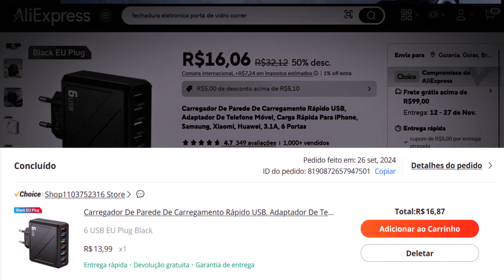Dois Carregadores Multiportas Mais Baratos do Aliexpress - Comparativo do Custo Benefício entre eles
Mostro no vídeo o comparativos entre os dois modelos mais baratinhos do aliexpress, os mais vendidos. E mostro algumas particularidades entre eles para que você possa comprar com segurança.

LINK PARA COMPRA:
(sem patrocínio)